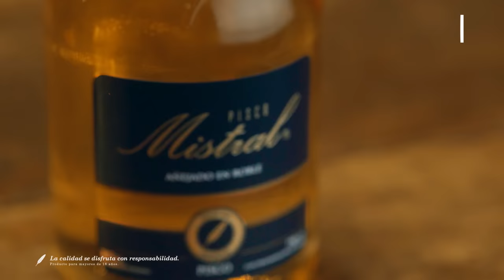Pisco Mistral - Amistades Añejadas en Roble.